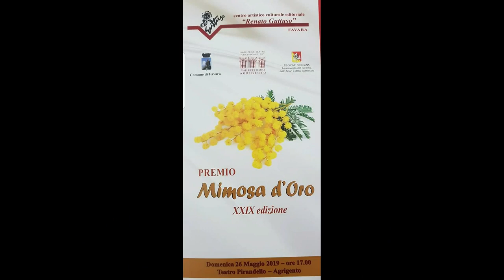UN MESSAGGIO PER VOI DA PARTE DI ALBANO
CIAO RAGAZZI, SONO EMOZIONATA NEL CONDIVIDERE CON VOI, LA GIOIA DI AVER TRUCCATO AD ALBANO E TUTTO IL SUO TEAM.